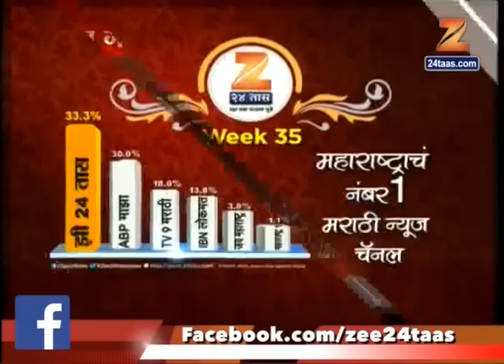नांदेड । राहूल गांधींचा मोदी सरकारवर हल्ला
Nanded | Congress | Rahul Gandhi Criticise PM Modi Government